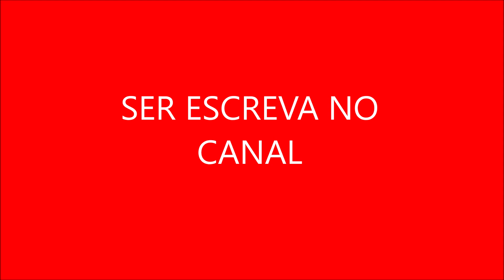melhores séries do Disney Channel